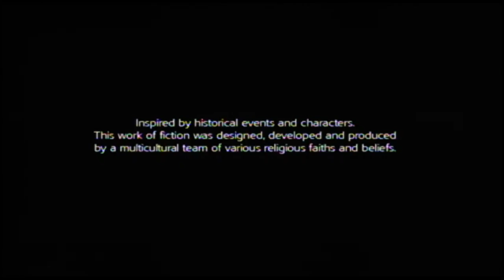Assassins Creed 3 pt 6 Rooftop Hoppin